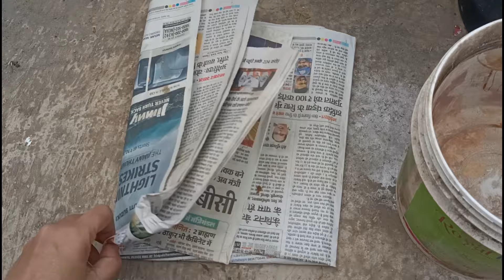Homemade fertilizer remedy for seak plants🌱 बीमार पौधों के लिए घर की ही चीज़ से बनाइए जादूई खाद